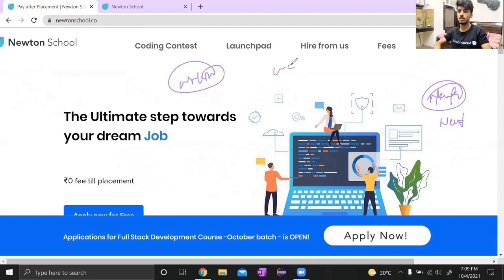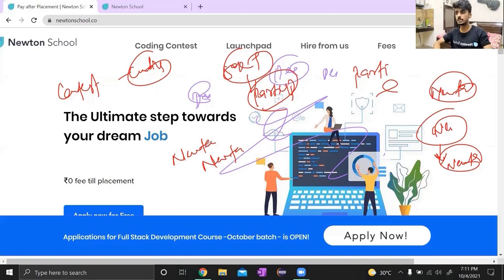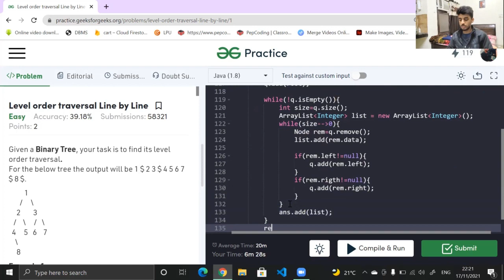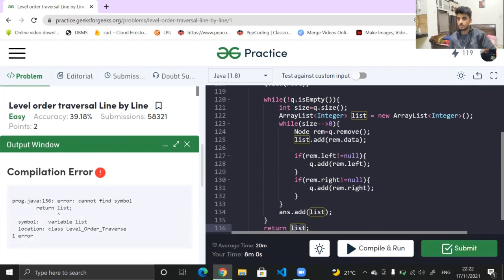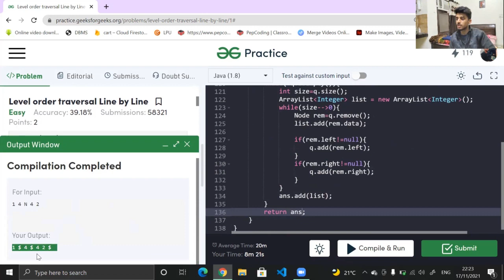LevelOrder LineWise Traversal || Binary Tree || Newton School